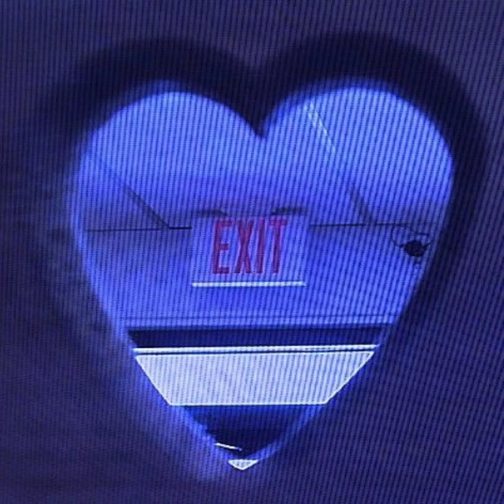Realestk - WFM (Why can't you wait for me) [tiktok version]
why can't you wait for me realestk,
why can't you wait for me ronnie,
why can't you wait for me remix,
why can't you just wait for me remix,
why can't you wait for me slowed 1 hour,
why can't you just wait for me song,
why can't you wait for me tiktok remix,
why can't you wait for me tiktok version,
why can't you wait for me tiktok trend,
why can't you wait for me 8d
realeskt wfm tradução,
realeskt wfm status,
realest wfm cover,
realest wfm instrumental,
realest wfm lyrics,
realest wfm loop,
wfm realestk lyrics,
wfm realest lyrics terjemahan,
wfm realest lyrics español,
realest k wfm audio,
wfm by realest,
wfm by realest lyrics,
wfm by realest slowed,
wfm by realest traducao,
wfm the realest,
wfm realest lyrics español e ingles,
mfm realest,
grealish fm21,
jack grealish fm21,
the realest k wfm,
realest k wfm,
realest k wfm instrumental,
realest k wfm slowed,
wfm real estate k 1 hour,
realest k wfm reaction,
realest wfm,
realest wfm parole,
wfm realest parole traduction,
wfm par realest,
wfm realest piano,
wfm realest lyrics 1 hour,
wfm realest 1 hour